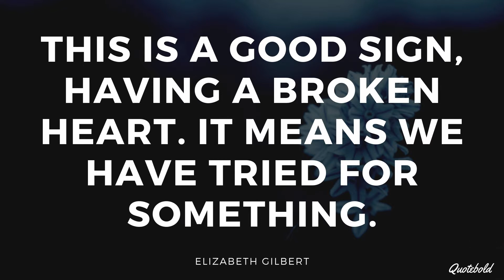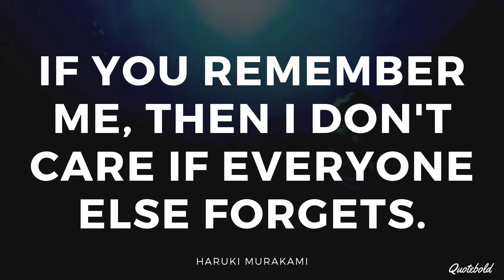18 Romantic Love Quotes and Images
Romantic love quotes and images to share with your partner. Sweet sayings from famous authors and photos to share with someone you love.